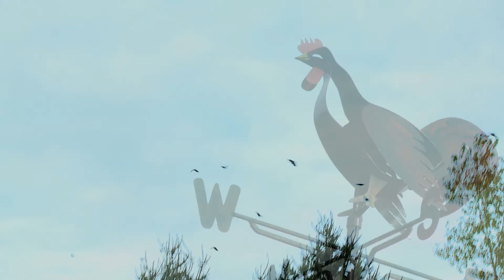Mélanie Boucher - Où allons-nous?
Extrait de l'album "D'Est en Ouest", disponible en magasin le 15 mars.

Réalisé à l'automne-hiver 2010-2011, entre Québec et Trois-Rivières.

Merci à Anne-Marie, Guillaume et Max.